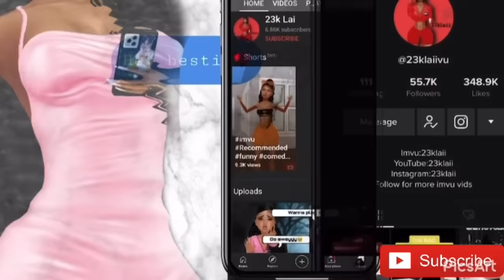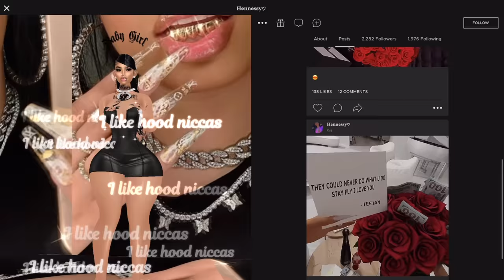THE BOY IS MINE🥰😡👦🏾 (IMVU SKIT)